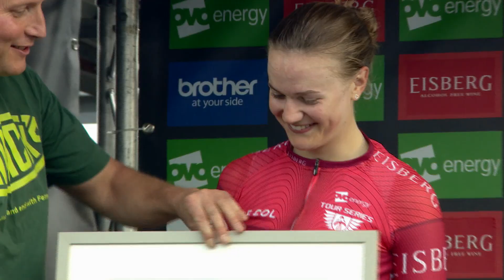Tour Series 2019 | Grand Final - Brooklands | Highlights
Catch all the action from the 2019 Tour Series Grand Final, held at historic Brooklands in Surrey, on Saturday 25 May.